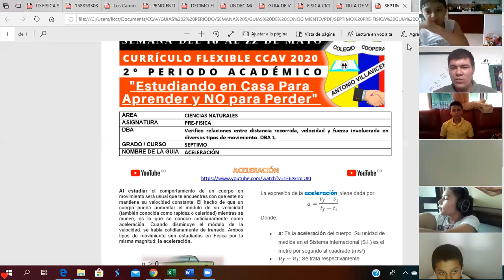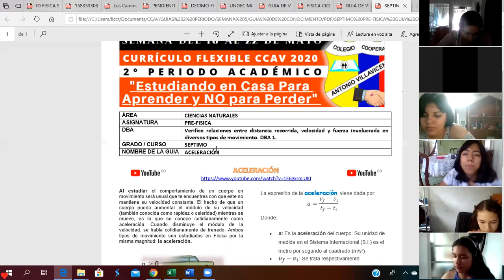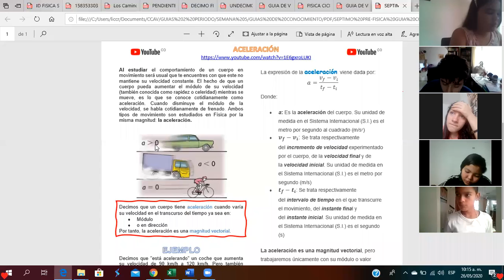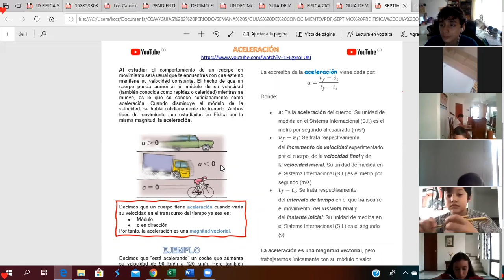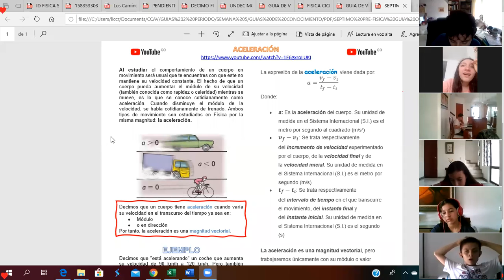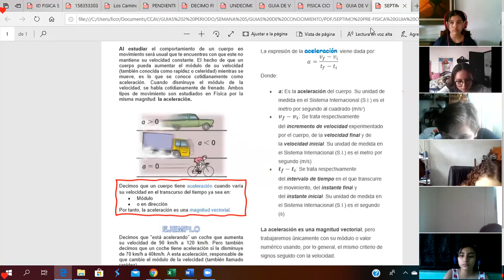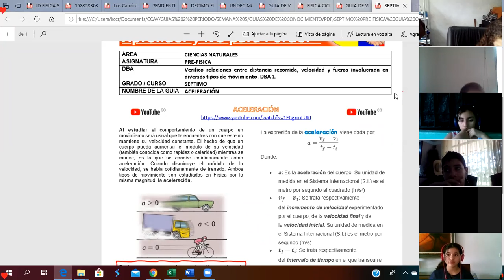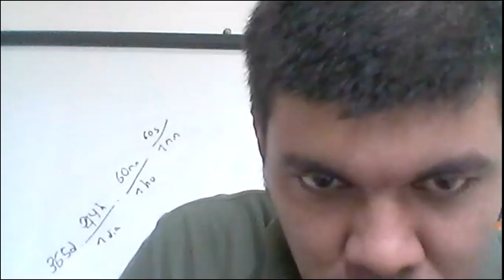CLASE 26 DE MAYO PRE-FÍSICA SÉPTIMO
Caracteristicas y explicacion del concepto de aceleracion.